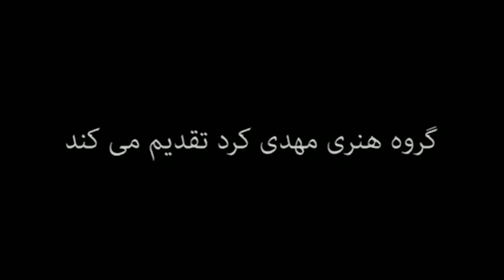Ali Abdollahi - Doregard ( علی عبدالهی - دوره گرد - تیزر )